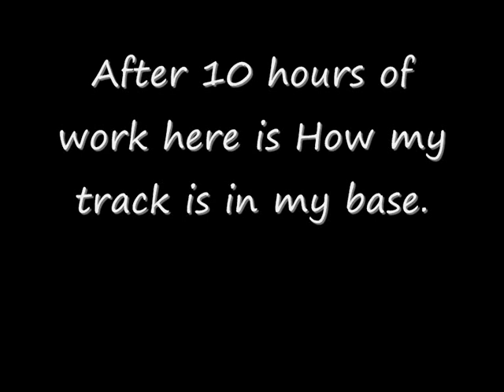MineCraft looping water ride v2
This is my second go at making my water ride and i am very happy with this one it works well and it looks nice.

it took me 10 hours to make it after i spent 3 hours cleaning up the water from the old 1 and removing it.

building this was not so easy because down near the corner i ran into a huge cave system and zombies and creepers kept attacking me and blowing up my nice neat walls so that's why there is a lot of cobblestone around that area.

it was fun to make and hard as to go down with out busting that boat if i make another some time i will be making it wider that is for sure. most likely 4 wide.

The basic structure of the base of the water for this version is 7-10 across then down 3 and repeat. some parts i did change as needed deeper in places that i was hitting so umm yea enjoy and ask any questions you like.